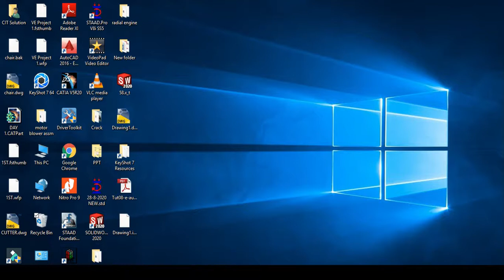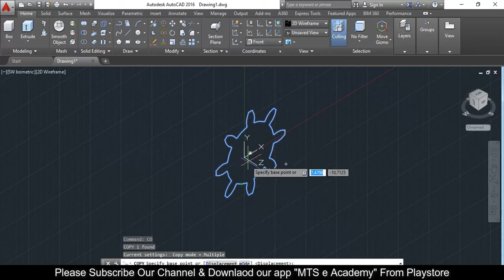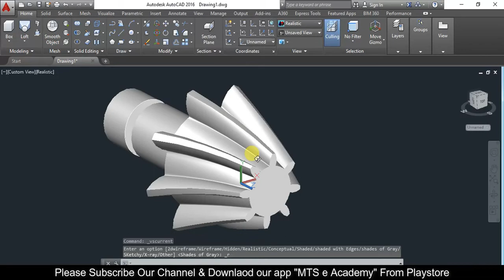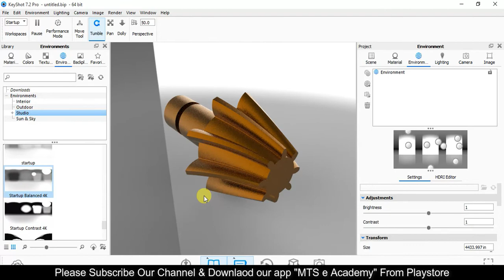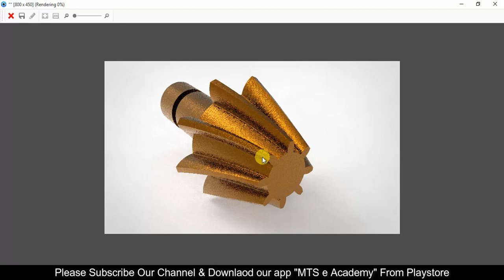AutoCAD 3D Tutorial - Bevel Gear Modeling in Autocad + Rendering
Learn how to make bevel gear in autocad, modeling of bevel gear in autocad, rendering in Keyshot

Download our drawing books from following links
1. 2D DRAWING BOOK COMMON FOR ALL BRANCHES

2. 2D DRAWING BOOK FOR CIVIL ENGINEERS, ARCHITECHS, AND INTERIOR DESIGNER

3. 2D DRAWING BOOK FOR MECHANICAL ENGINEERS

4. 3D MODELLING BOOK

AutoCAD 3D, Rendering software, Keyshot rendering software, Tutorials of 3d Rendering in Keyshot,